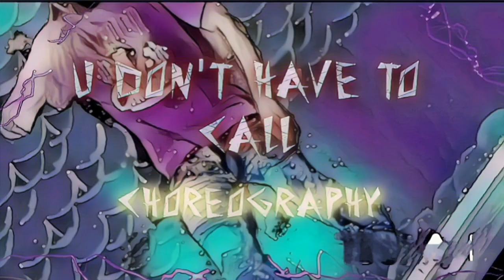U Don't Have To Call • USHER • Choreography (Animated) (Remix)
co.e and check out my all new Choreography music by Usher song title U Don't Have To Call come and check out this and much more out on my channel as always thanks for viewing stay tuned for more like and subscribe